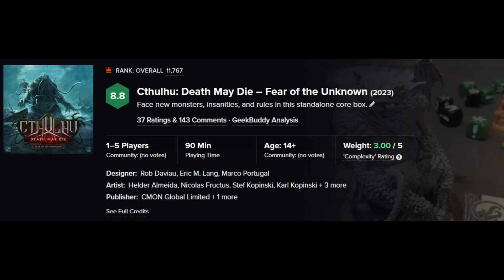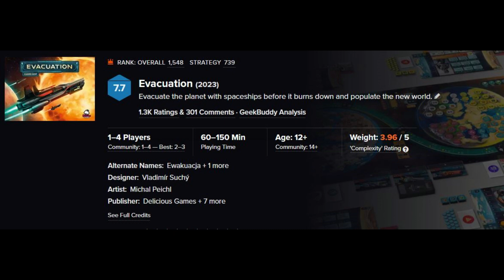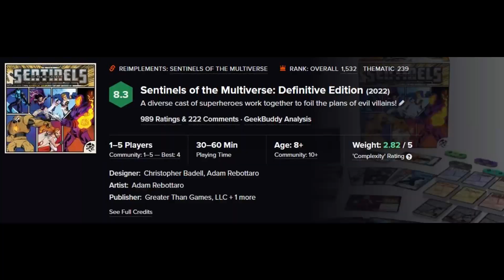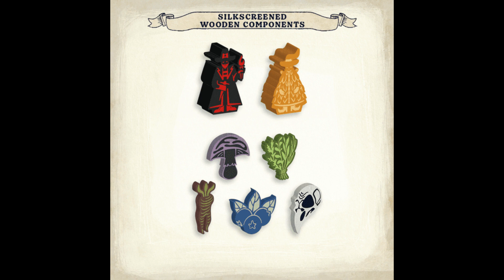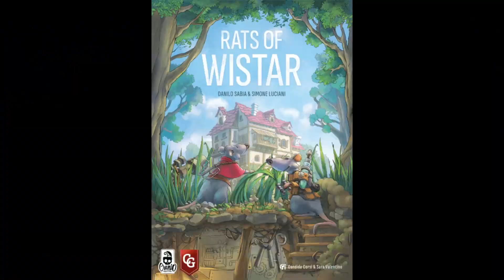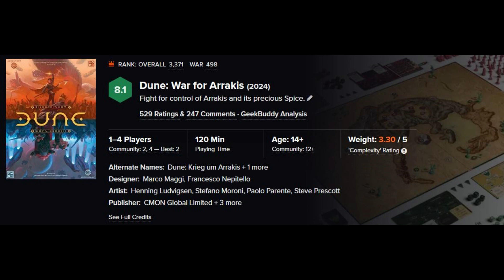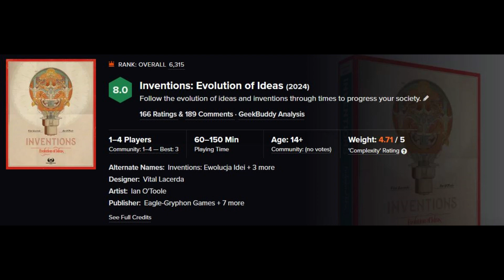Po Partyjce - Nowości wydawnicze Portal 2024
Tym razem jestem sam bez Lidii ale z tego względu iż chciałem wam zaprezentować co będzie wydawane w 2024 w formie podcastu, bo jest mi łatwiej to czasowo ogarnąć ;)

Sprawdź również co się dzieje na

👀📝Daj znać co zmienić

zdjęcia pobrane z serwisu BGG